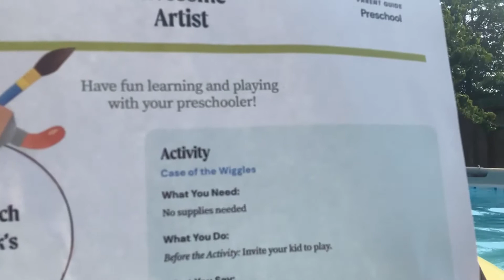Quest Kids Preschool